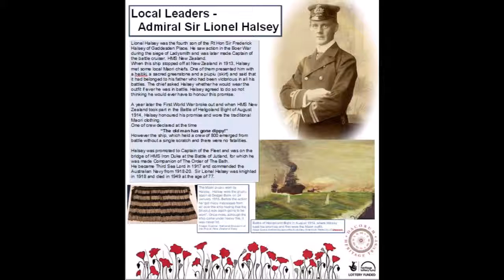Local Leaders Lionel Halsey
Exhibition taking place at the Marlowes Shopping Centre, Hemel Hempstead 20th -31st October 2018 and then Berkhamsted Civic Centre 9th and 10th November 2018
Heritage Lottery Funded – Thanks to National Lottery Players